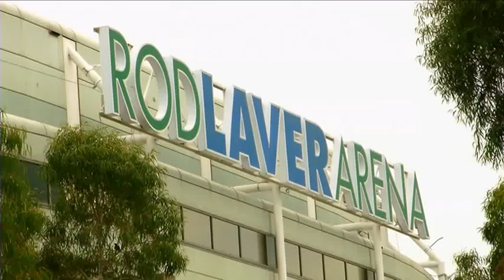Tennis Workout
Tennis Workout is a new, fun group activity featuring drills to give players of all abilities an ultimate, cardio vascular workout.